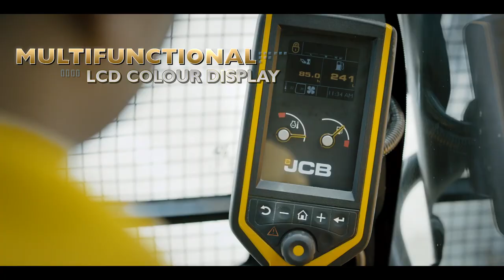JCB 380LC Excavator : Infra BlueMetals’ Success in Blue Metal Quarry & Mining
The 380LC Excavator is efficient, powerful, fast, and safe. It is an ideal solution to your mining needs as it performs outstandingly without compromising on fuel efficiency. That's why Mr. Guna, Infra BlueMetals' Site Manager at Karnataka, recommends it. Watch the machine in action in blue metal quarry and mining application.